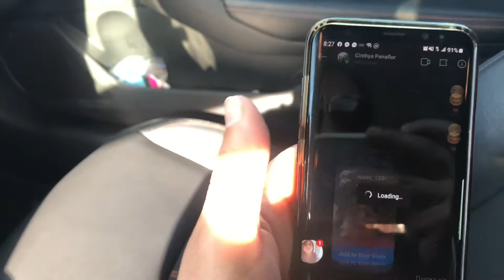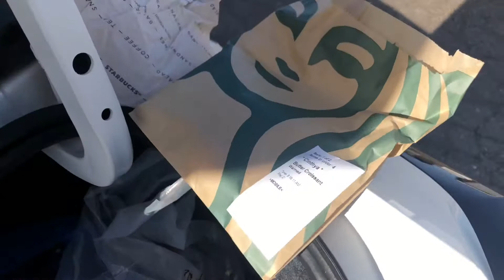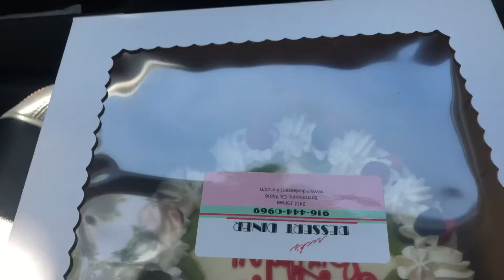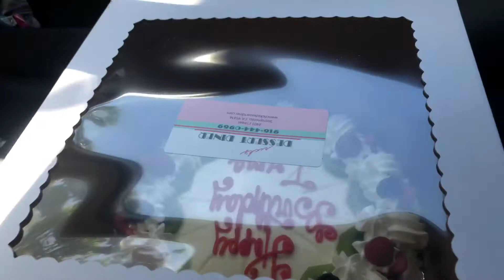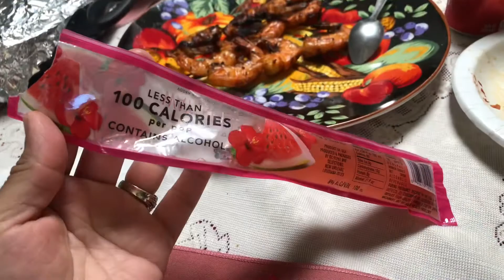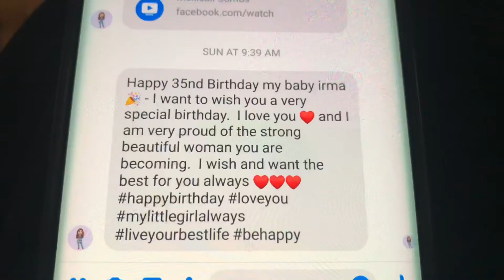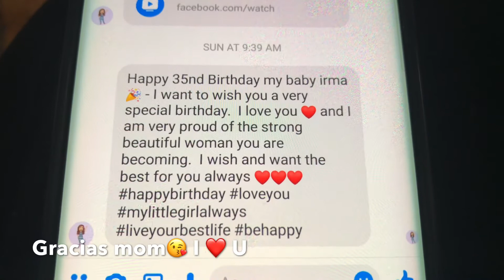HAPPY 🎈BDAY TO ME & HAPPY FATHER’S DAY 👔